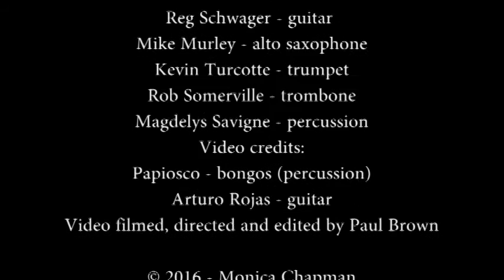Monica Chapman - Piel Canela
Singer Monica Chapman offers a beautiful rendition of the Spanish classic Piel Canela, with an entrancing video shot in Kensington Market.